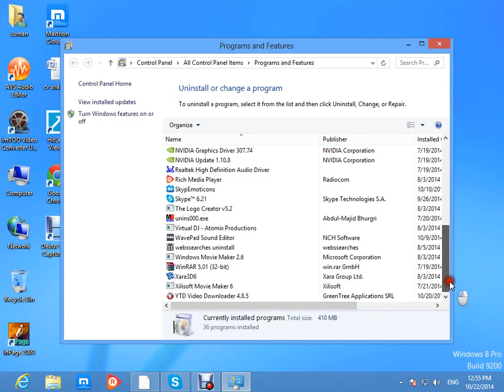How To Uninstall Program's In Windows 8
Swipe in from the right edge of the screen, and then tap Search.
Enter control panel in the search box, and then tap or click Control Panel.
Under View by:, select Large Icons, and then tap or click Programs and features.
Tap or click the program, and then tap or click Uninstall.